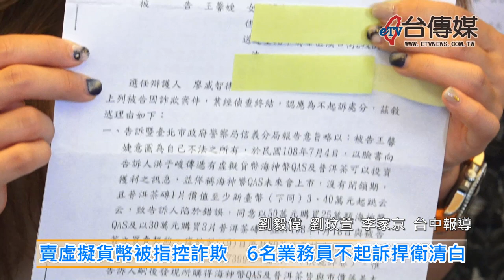《台傳媒新聞》20200819 賣虛擬貨幣被指控詐欺 6名業務員不起訴捍衛清白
【記者 劉毅偉、劉玟萱、李家京  / 台中報導】
區塊鏈、虛擬貨幣市場越來越夯，一般民眾對於這些新興的投資並不熟悉，所以很容易產生糾紛，去年就有多名年輕漂亮的女業務員被指控組織正妹軍團，利用美貌、露乳溝和炫富的方式，推銷各種直銷商品和虛擬貨幣，但是經過檢方的偵查後最近都不起訴，所以8月18號這6位正妹在台中市召開了一場記者會，強調他們的專業，希望還給她們一個公道和清白。
這六名女業務當中的林若蕎說，就是有同業在網路社群上惡意攻擊她們，所以才會被檢舉跟提告，今天她們特別拿出不起訴書，強調她們只是銷售虛擬貨幣，消費者也有拿到商品，呼籲將來民眾在購買商品時要謹慎的研究和評估，才是最好的投資理財方式。
針對這起事件，律師李學鏞也表示，投資一定有風險，民眾應該審慎評估、看清內容，年輕女性投入職場從事業務工作，也要注意自身安全跟穿著打扮，才能避免發生不必要的交易糾紛。